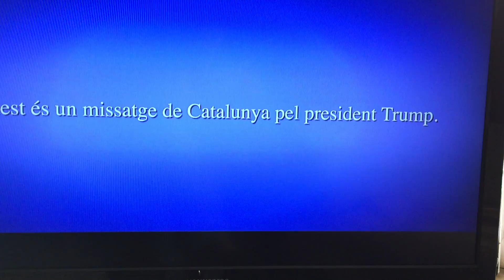From Catalunya to President Trump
Funny  video with many real things like Columbus was Catalan, so Catalunya discoved America